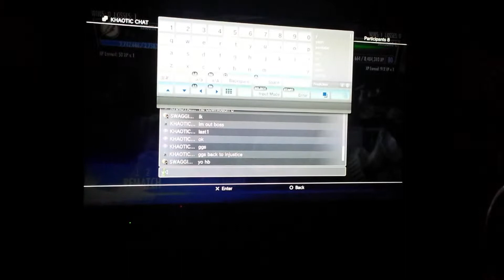Injustice GAU: KHAOTIC_HONEYBEE VS KHAOTIC_SMOKExX FT5